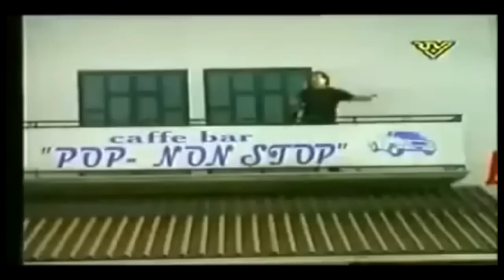RUFF RIDERS AMERIKA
AMERIKKI AND SERB BIKES HAVE POWER OF HORSE AND WISDOM OF FALCON